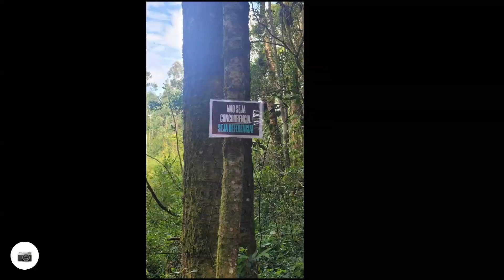Circuito Usina Velha - Reserva/PR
Caminhada de 25/02/2024 em Reserva/PR relive​